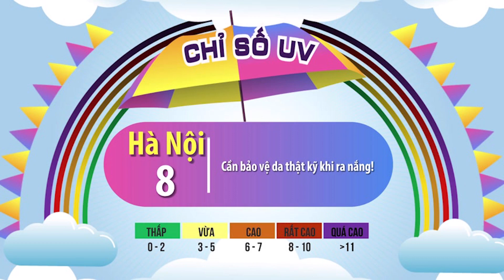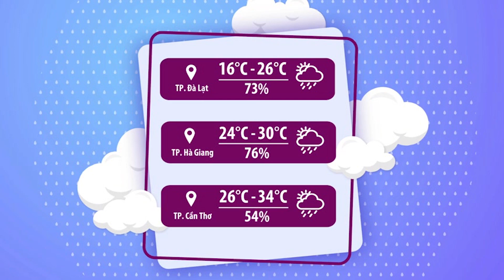Thời tiết chào ngày mới 20/06/2023 | Tây Nguyên, Nam Bộ mưa giông về chiều | VTVWDB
Xin mời các bạn cùng cập nhật các thông tin thời tiết ngày mới với BTV Hoa Quỳnh nhé!